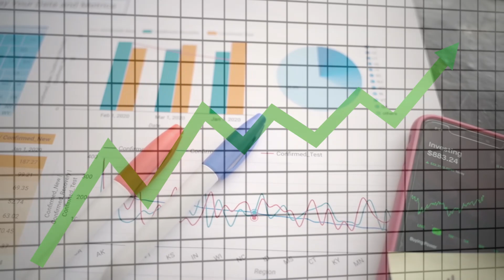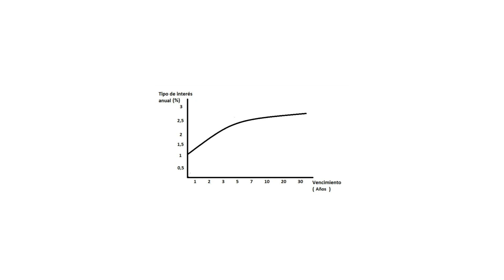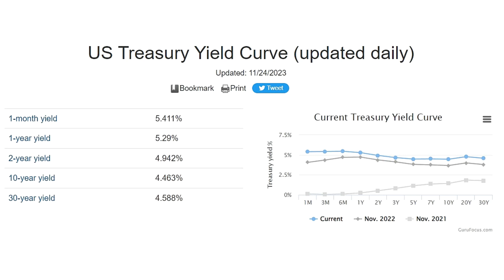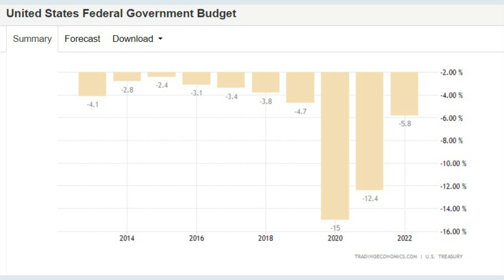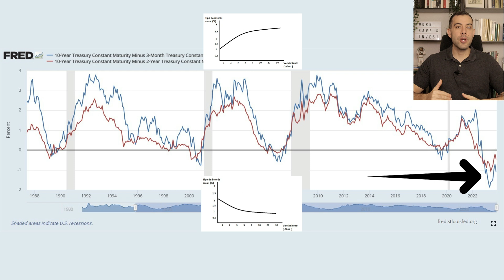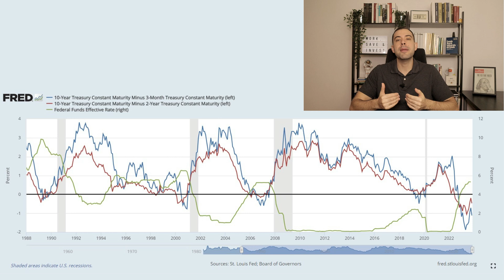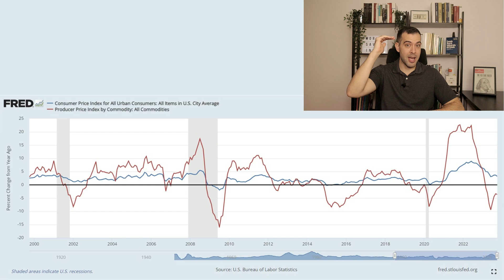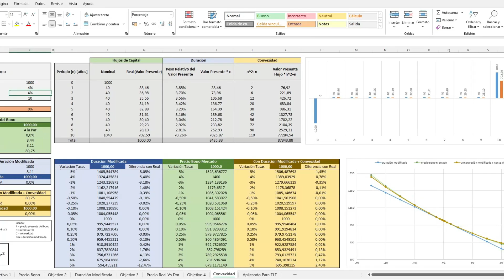💥 ¡Descubre el ETF que se DISPARARÁ cuando TODO se Hunda! 👉 ¿Cómo Invertir en el TLT?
🔴 Curso Aprende a Invertir en Renta Fija | Crea tu Excel de Valoración + Tesis Inversión Deuda Estados Unidos TLT
Los Cupones de Black Friday se agotaron pero...
Ahorra un 5% con el Código “YOUTUBE-5%” ✅

📣 Cada década hay un evento económico que se repite, y del cual como inversores nos podemos aprovechar. La curva de tipos de interés nos alerta de que algo está ocurriendo y que el ciclo económico podría darse la vuelta los próximos trimestres, ¿quieres saber cómo tú te puedes aprovechar a nivel de rendimientos?

~ ~ ~ Finizens (mi RoboAdvisor) ~ ~ ~
AVISO: el descuento de comisiones solo se aplica si en menos de 30 días finalizas el proceso de alta. En el caso de tardar más tiempo y querer ahorrarte las comisiones de gestión de hasta 12.000 euros durante el primer año, tan solo tienes que volver a hacer clic en el enlace y terminar el proceso de alta.
¡Más rentabilidad y menos comisiones!

~ ~ ~ Andorrano Joyería ~ ~ ~
🏆 ¿Quieres Invertir en Oro o Plata Físico?
Recomiendo Andorrano Joyería por Profesionalidad, Privacidad y Envíos Online 100% Asegurados y Gratuitos*
*Código Promocional: NOGALES | Sin Gastos de Envío a partir de 300€ ✅

~ ~ ~ AutoDeclaro (Automatiza la Renta y el Modelo 720) ~ ~ ~
¿Cansado de calcular en el Excel las Compra-Ventas de Acciones y Dividendos? ¿Miedo al 720? ¡AutoDeclaro te lo pone FÁCIL!
📝 Anónimo, inmediato y SIN FALLOS (Promo Especial) ✅

~ ~ ~ BALIO (Plataforma Educativa en Finanzas Personales) ~ ~ ~
Cursos Profesionales sobre Finanzas, Inmobiliario, Bitcoin, Fondos...
🎁 AHORRA un 14% con el código "PABLO"

~ ~ ~ ¿Ansias de Conocimiento? ¡Sácialas! ~ ~ ~

Un saludo,
Pablo Nogales.

00:00 Mejor Inversión Riesgo-Recompensa para 2024 según el Ciclo Económico
01:49 ¿Qué es la Curva de Tipos de Interés?
03:37 ¿Qué factores influyen en la curva de tipos de interés?
04:12 Situación Actual de la Curva de Tipos en Estados Unidos
06:08 Peligro con los Diferenciales de la Curva de Tipos
09:29 El Mercado Laboral nos dice algo…
10:12 La Inflación también…
10:45 Softlanding ¿¡En serio!?
11:41 ¿Cómo nos podemos beneficiar siendo inversores? [Invertir en TLT]